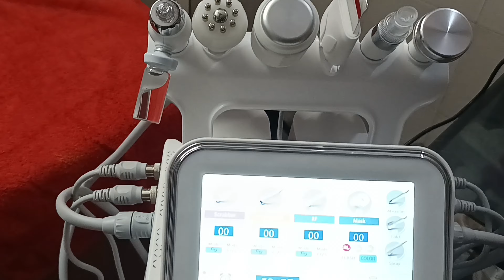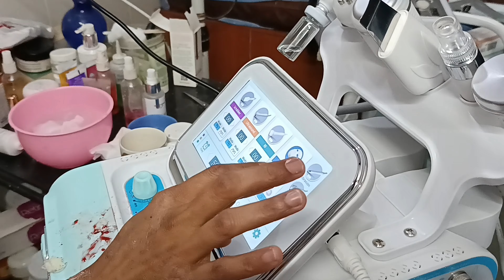Trying Hydra Facial for the very first time | Hydra Facial Benefits | Congratulations Sangeeta Didi